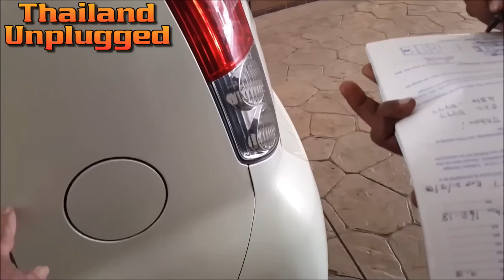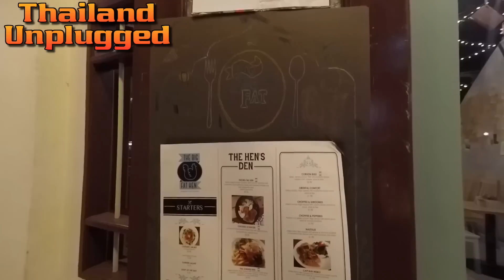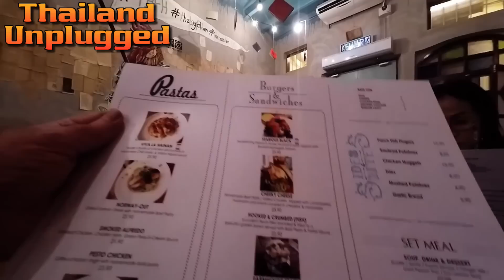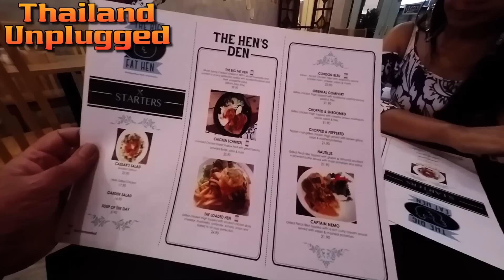Exploring Georgetown Penang Malaysia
Introducing George Town

Combine three distinct and ancient cultures, indigenous and colonial architecture, shake for a few centuries, and garnish with some of the best food in Southeast Asia, and you've got the irresistible urban cocktail that is George Town.

The time-worn shop houses of the Unesco World Heritage Zone will likely spark a desire in some visitors to move here. But perhaps even more impressive is the movie set–like mishmash of the city's buildings, people and culture. Here you’ll find Chinese temples in Little India and mosques in Chinatown, and Western-style skyscrapers and shopping complexes gleaming high above British Raj–era architecture.

The eclectic jumble makes this a city that rewards explorers. Get lost in the maze of chaotic streets and narrow lanes, past shrines decorated with strings of paper lanterns and fragrant shops selling Indian spices; or enjoy George Town's burgeoning street art scene, its modern cafes and fun